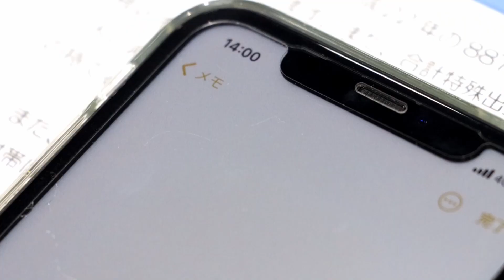OPEN！図書館リニューアル2021#大和大学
開学から8年目を迎える大和大学の図書館がリニューアルオープン！
入館の際は学生証・職員証が必要です。
●Silent Area～サイレントエリア～
　学習スペース約150席、サイレントルーム完備※飲食不可
●Commons Area～コモンズエリア～
　約220席完備。ミーティングやグループワークにも活用できます。
　※飲み物の持ち込み可

【開館時間】
平日 8：30～18：30
土曜 8：30～13：00
※試験期間など開館時間が異なる場合があります。図書館入口のディスプレイにてご確認ください。

【大和大学・白鳳短期大学公式アカウント】

◆大和大学
理工学部
社会学部
政治経済学部
教育学部
保健医療学部

～躍進する西大和学園グループ～
大和大学
白鳳短期大学
西大和学園中学校・高等学校
西大和学園カリフォルニア校